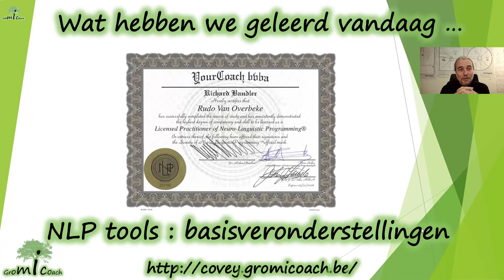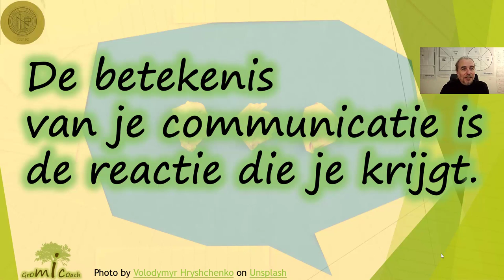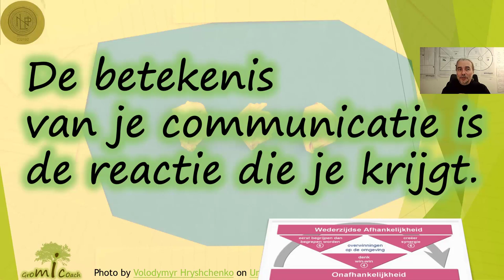De betekenis van je communicatie is de reactie die je krijgt.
Loopt het altijd vlot als je iets zegt aan jouw hoogbegaafde zoon of dochter? Of krijg je nogal eens een totaal andere reactie dan wat je verwacht had? Of bij een collega of je baas?

En wie ligt dat dan? Aan de andere …. Of toch ook een beetje aan jou? Kijk dan zeker eens naar deze om een andere kijk te krijgen op communicatie.

Wil je een andere kijk op communicatie? Kijk dan zeker eens naar onze individuele en groepscoaching op maat van jou als snelle denker / hoogbegaafde / kritische denker.